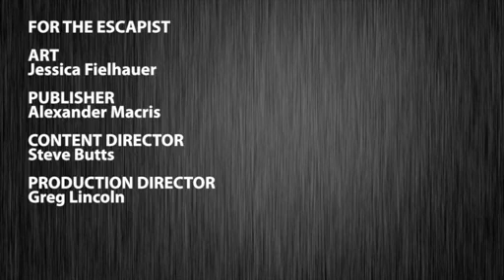MUGSHOTS (Feed Dump)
The Feed Dump Rises.